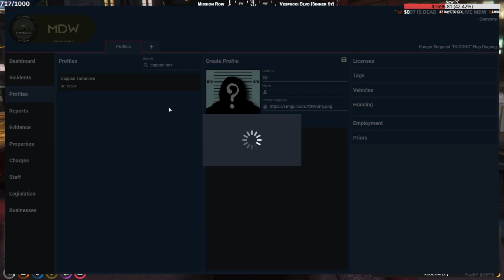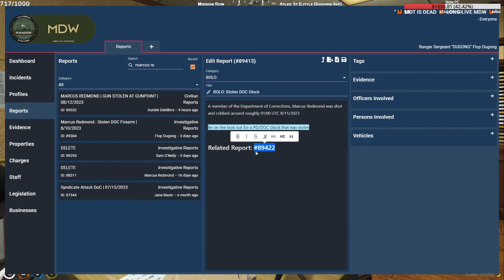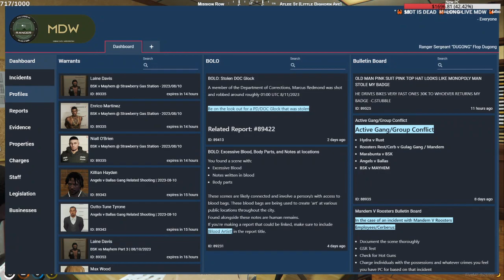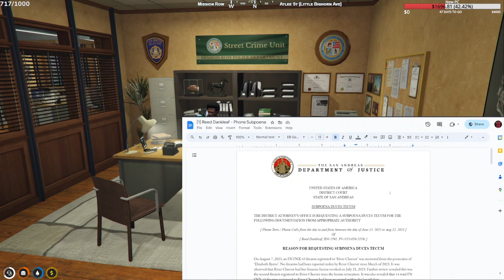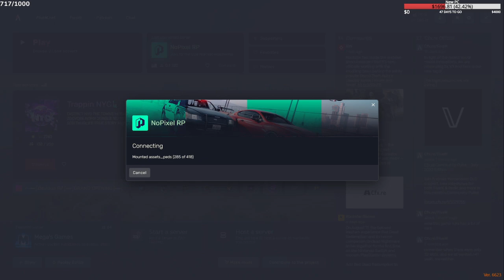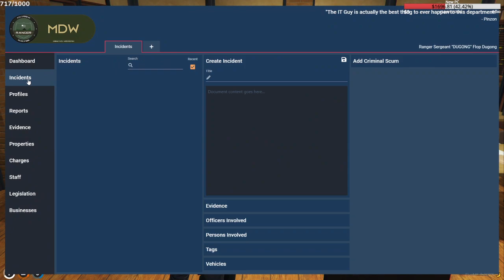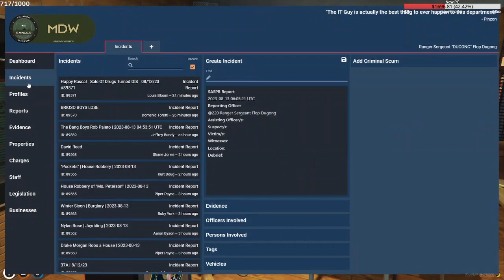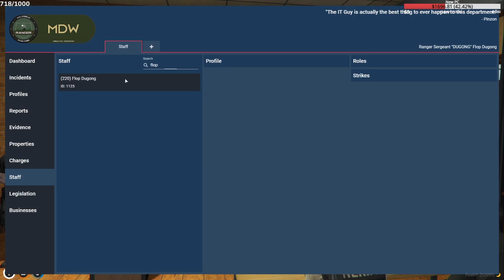Flop | Aug 12, 2023 4/10